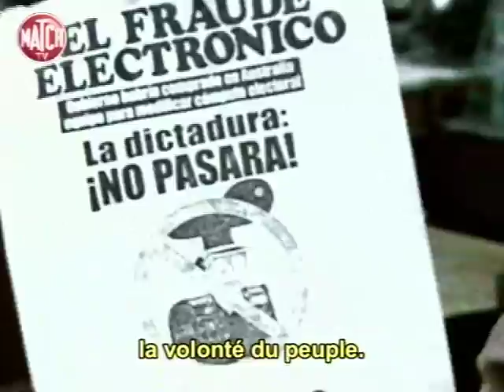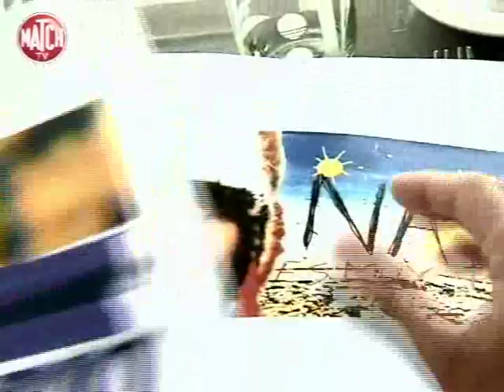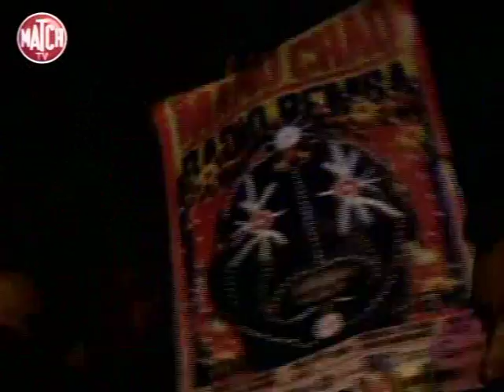Documental Manu Chao Giramundo Tour (Perú, Bolivia, Barcelona) 2001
Documental de la gira de Manu Chao por Perú, Bolivia y Barcelona año 2001

En este video se ve parte de la visita de  Manu Chao y su grupo al bar Queirolo en Jr Quilca. Se percibe la atmósfera de que si bien Toledo había ganado ese día hacia las 5 de la tarde las elecciones presidenciales de Perú, ya que las encuestas a boca de urna que se habían realizado para los canales de televisión lo habían dado como ganador, al rato los canales interrumpieron sus programas políticos, y unas horas después, que un asombroso y repentino silencio había enmudecido toda referencia política, la señal abierta de la televisión dio otros resultados hacia las 8 de la noche. Esto se puede apreciar mientras Manu Chao entra a Queirolo. Fujimori había ganado en estos nuevos resultados, en uno de sus acostumbrados y tramposos procedimientos, y las denuncias de fraude electoral comenzaron a menudear.